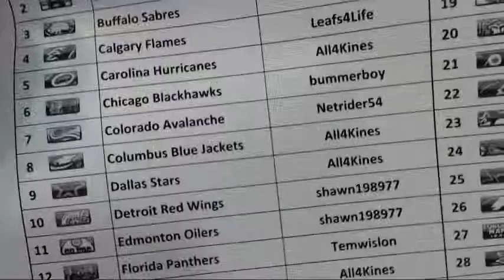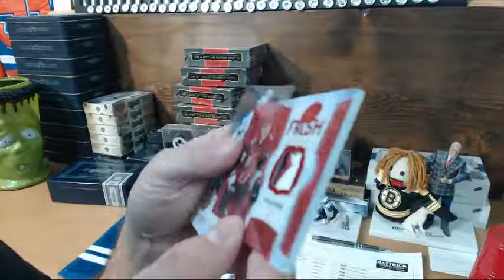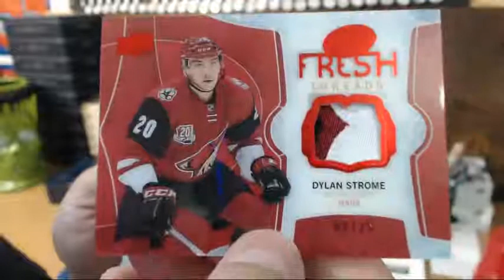HatTrick BIN Break #457 at 643boxbreaks.com – 2016-17 Ice